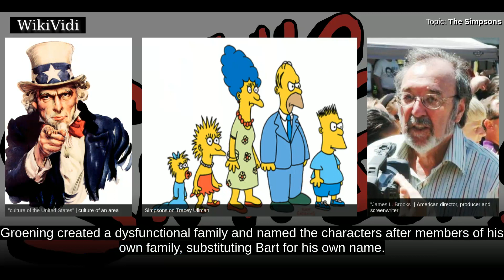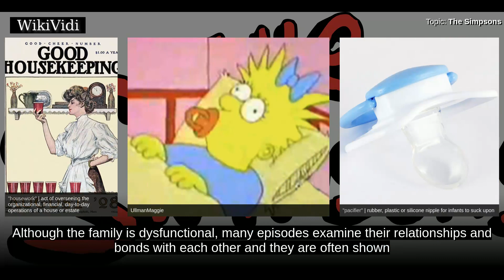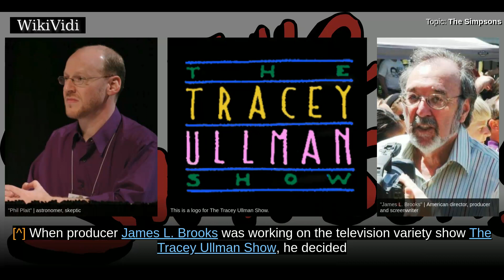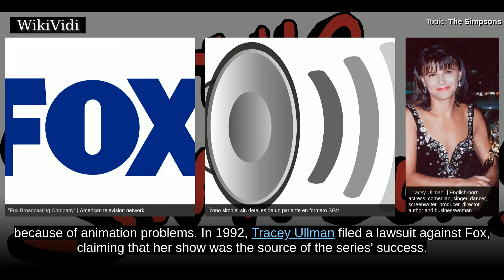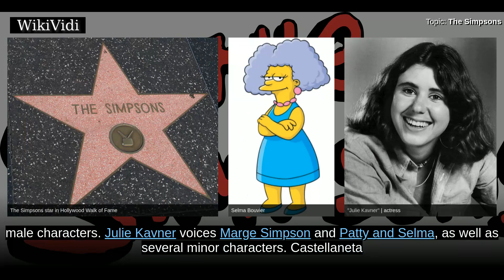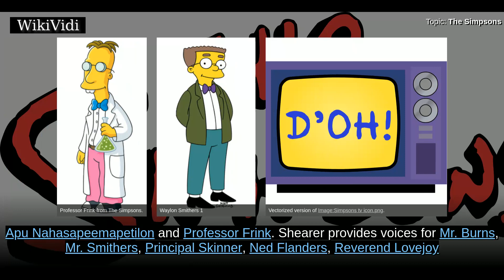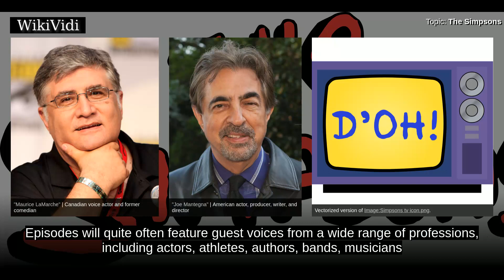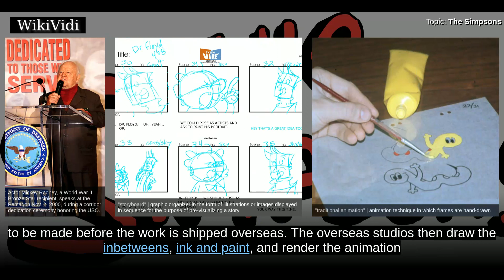THE SIMPSONS - WikiVidi Documentary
The Simpsons is an American animated sitcom created by Matt Groening for the Fox Broadcasting Company. The series is a satirical depiction of working-class life, epitomized by the Simpson family, which consists of Homer, Marge, Bart, Lisa, and Maggie. The show is set in the fictional town of Springfield and parodies American culture and society, television, and the human condition.  The family was conceived by Groening shortly before a solicitation for a series of animated shorts with producer James L. Brooks. Groening created a dysfunctional family and named the characters after members of his own family, substituting Bart for his own name. The shorts became a part of The Tracey Ullman Show on April 19, 1987. After a three-season run, the sketch was developed into a half-hour prime time show and became an early hit for Fox, becoming the network's first series to land in the Top 30 ratings in a season .  Since its debut on December 17, 1989,  episodes of The Simpsons have been broadcas...

Shortcuts to chapters:
00:02:45: Characters
00:04:52: Setting
00:05:59: Development
00:08:28: Executive producers and showrunners
00:09:25: Writing
00:11:11: Voice actors

Copyright WikiVidi.